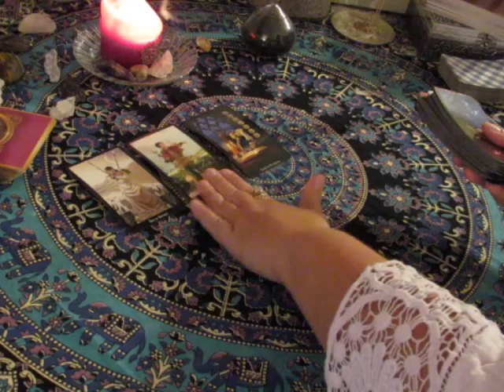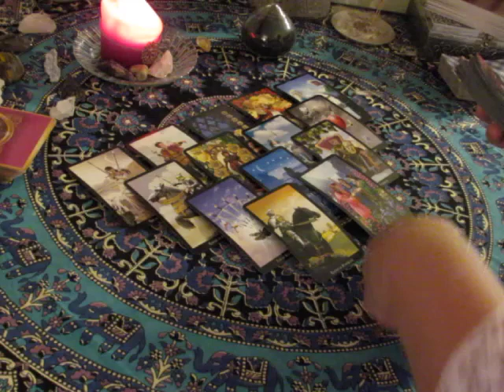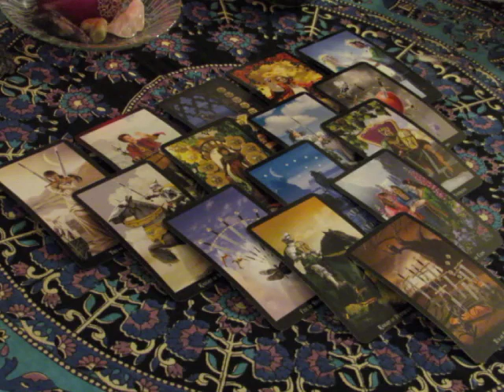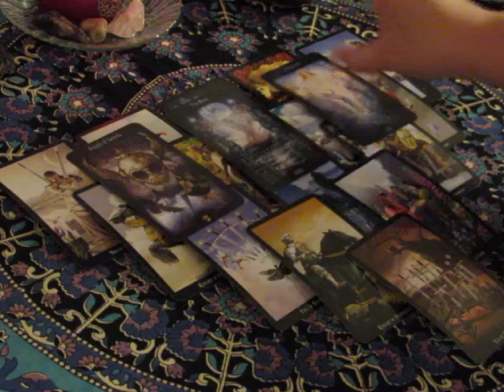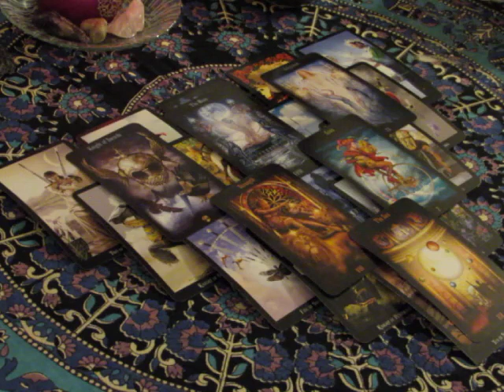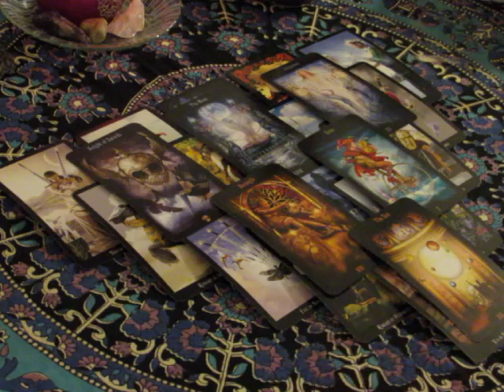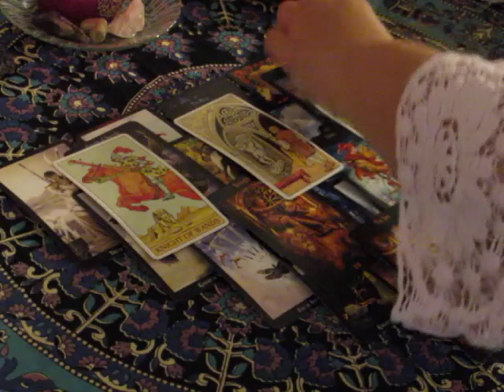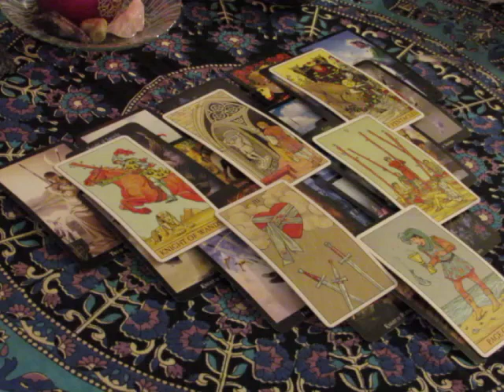~Capricorn~September 18th to 24th Weekly Love Tarot Reading~Happy~